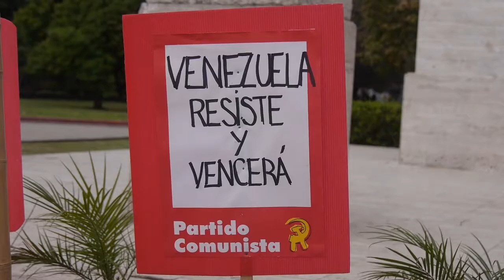Solidaridad con Venezuela Bolviariana en Argentina_ 19_de_mayo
Acto político cultural convocado por el Comité Argentino de Solidaridad con Venezuela Bolivariana y ALBA Movimientos en el monumento a Bolívar de Buenos Aires.